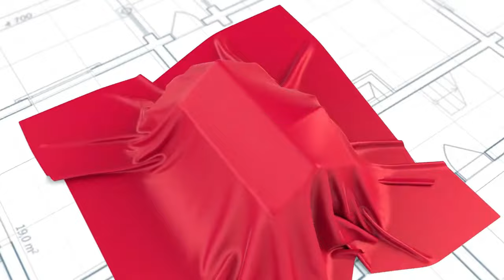Entrega de llaves de Rosauro y su familia de Guatemala.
🎉🎊 ¡Celebramos con gran alegría y emoción la adquisición de su primera propiedad en Las Vegas por parte de Rosauro Rodríguez y su familia! 🏡✨ Queremos expresar nuestra más sincera felicitación y agradecimiento por confiar en nuestro equipo para hacer realidad este importante sueño.

Esta propiedad, que se destacó por su atractivo precio y excelente condición, atrajo múltiples ofertas, pero gracias a la confianza depositada en nosotros, logramos asegurarla por un valor de $325,000. Durante el proceso de negociación, trabajamos arduamente para brindar a Rosauro Rodríguez y su familia las mejores condiciones, logrando negociar $3,000 en gastos de cierre y garantía del hogar. Además, en la negociación de la inspección, conseguimos un ahorro adicional de $2,000.

Nos llena de satisfacción informar que la evaluación de la propiedad coincidió con el valor acordado, lo que facilitó un cierre sin contratiempos, convirtiendo todo el proceso en una experiencia verdaderamente increíble para nuestro apreciado cliente.

Antes del cierre, surgió la necesidad del vendedor de permanecer en la propiedad debido a una cancelación en su nueva compra. Aprovechamos la oportunidad para negociar a favor de Rosauro Rodríguez y su familia, obteniendo un ahorro adicional de $4,750 en concepto de renta.

En total, logramos generar ahorros significativos en la negociación de la compra de esta hermosa casa, sumando un total de $10,000 y más.

Extendemos nuestro agradecimiento especial al Lender que colaboró estrechamente con nosotros para hacer posible esta adquisición. En nuestro equipo, garantizar siempre la mejor experiencia para nuestros clientes es nuestra principal prioridad.

¡Gracias nuevamente a Rosauro Rodríguez y familia por permitirnos ser parte de este emocionante capítulo en sus vidas! Estamos aquí para seguir haciendo realidad los sueños de más familias. 🏡💙

 Calculator (Cuanto seria el pago mensual de una casa en venta de X cantidad)